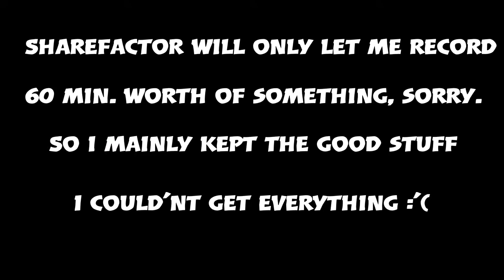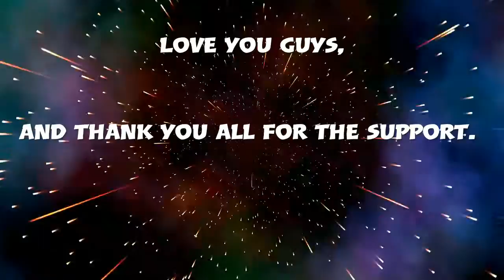We finally beat the Easter Egg (first try)